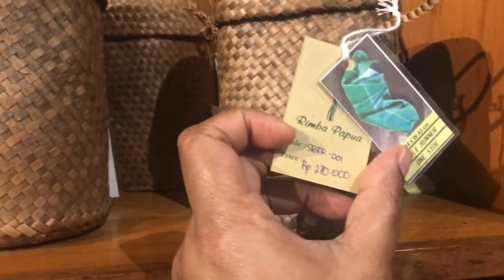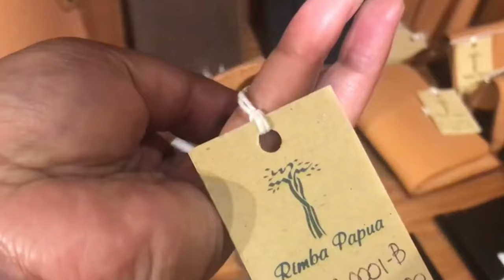HOTEL MEWAH DI TENGAH HUTAN - PT FREEPORT INDONESIA TIMIKA PAPUA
Sebagai Perusahan tambang Emas Terbesar di dunia. PT freeport indonesia bukan saja fokus dalam  operasi pertambangan saja tetapi juga dalam pembangunan fasilatas umum yang menunjang perusahan itu sendiri. selain kuala kencana, sebagai kompleks perumahan, PT Freeport juga membangun bandara, dan juga hotel.
hotel yang di bangun bernama rimba papua hotel yang terletak di sekita bandara Moses Kilangin PT freeport indonesia. hotel berkelas bintang 5 ini menjadi tempat transit bagi para karyawan PT Freeport, kru pesawat, turis asing, para pejabat negara yang berkunjung di kabupaten mimika.
semoga video ini bisa memberi informasi bagi teman-teman sekalian.

jangan lupa dukung channel ini untuk terus memberikan informasi baru dari tanah papua terutama kabupaten mimika.